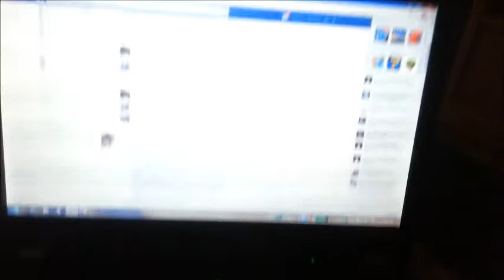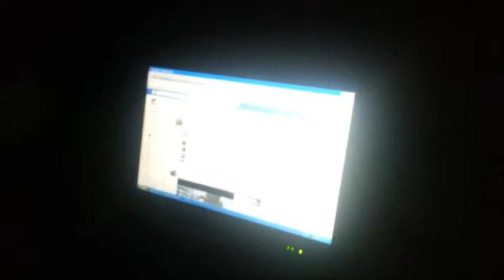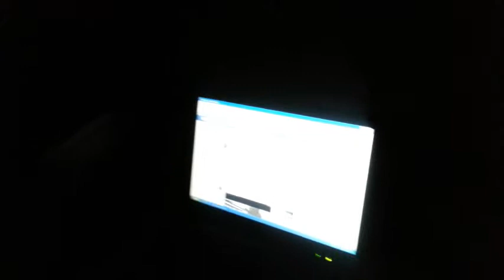1/7/14 - Still in the middle of POLAR VORTEX 2014!!!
Another day of being in a house.